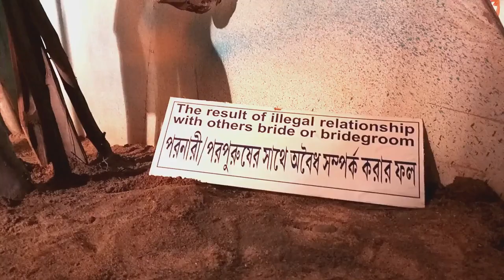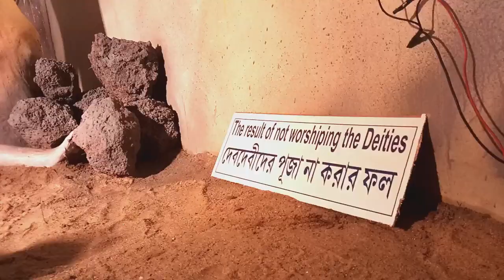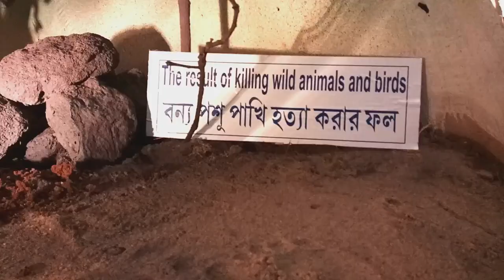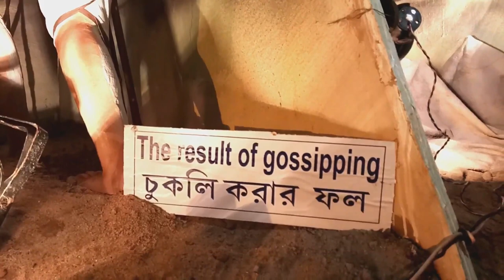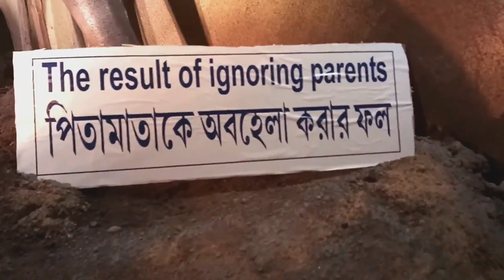Birihandi Durgapuja 2019 | Jamalaye Jibanta durga | যমালয়ে জীবন্ত দুর্গা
Durgapuja_2019 | Birihandi_Durgapuja 2019 | Jamalayer Jibanta durga | যমালয়ে জীবন্ত দুর্গা

বিকাল 4.30pm ভিডিও আপলোড করা হয়  ||